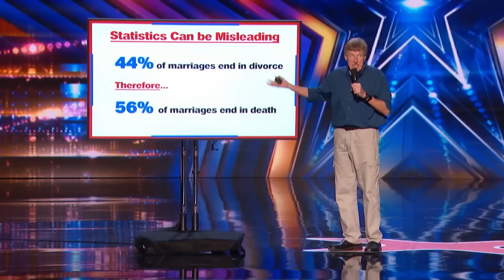Top 25 CUTEST Animal Acts Ever on America's Got Talent!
1. Carrie - AGT 2016 - 0:00
2. Jokgu of the Flockstars - AGT 2017 - 5:05
3. Hurricane - AGT 2023 - 7:09
4. Hero - AGT 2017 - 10:47
5. The Savitsky Cats - AGT 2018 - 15:40
6. Bini the Bunny - AGT 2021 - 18:45
7. Porkchop Revue - AGT 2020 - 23:45
8. Olate Dogs - AGT 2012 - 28:36
9. Echo - AGT 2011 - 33:21
10. Pam - AGT 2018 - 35:08
11. Twiggy the Water-Skiing Squirrel - AGT 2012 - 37:24
12. Falco - AGT 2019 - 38:32
13. Veranica’s Talented Dogs - AGT 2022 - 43:08
14. The Bock and Roll Band - AGT 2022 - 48:16
15. Pepino the Mini Horse - AGT 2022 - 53:48
16. Pompeyo Family Dogs - AGT 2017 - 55:42
17. Canine Stars - AGT 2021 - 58:45
18. Hanta - AGT 2019 - 1:03:38
19. The Glamour Aussies - AGT 2022 - 1:07:52
20. Tesla - AGT 2021 - 1:11:48
21. Alexa Lauenburger’s Dogs - AGT Champions 2020 - 1:16:19
22. Mia Moore - AGT 2017 - 1:21:13
23. Percy - AGT Champions 2020 - 1:24:11
24. Tika - AGT 2014 - 1:28:30
25. Casper - AGT 2021 - 1:30:31